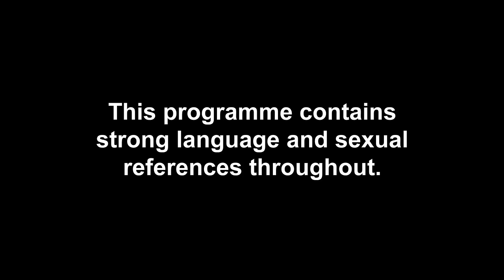Chloe Veitch And Jarred Evans Clear The Air After Awks Kick-Off | Celebrity Ex On The Beach 3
Chloe Veitch and Jarred Evans make amends after their earlier row - and they’re not the only ones looking to clear the air…

Watch the first TWO episodes of the brand new series of Celebrity Ex on the Beach on Paramount+ NOW, or catch-up weekly, Tuesdays at 10pm on MTV! New episodes drop first on Paramount+ every Tuesday.

Catch up with the latest episodes of Ex On The Beach on MTV UK or on Paramount+ UK!